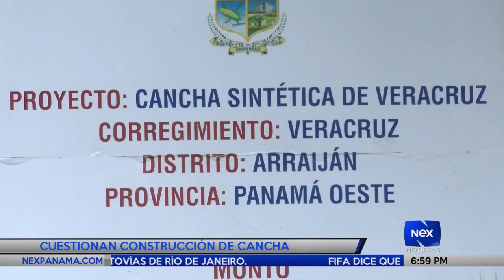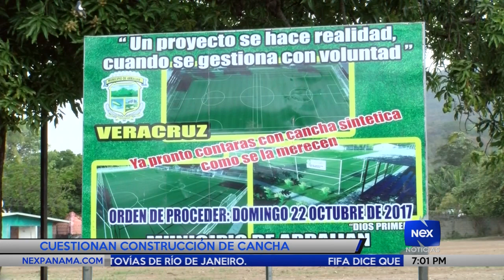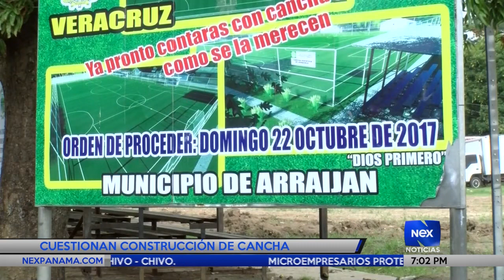Cuestionan construcción de cancha